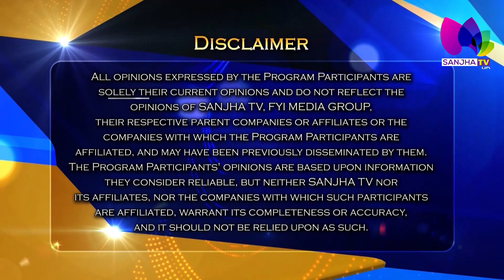ਬਸ ਕਰਨਾ ਹੈ ਸਿਰਫ਼ ਇਕ CODE ਸਕੈਨ ਤੇ ਤੁਸੀਂ ਜਿੱਤ ਸਕਦੇ ਹੋ ਚਮ ਚਮਾਦੀ ਕਾਰ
24 Hours Local Punjabi Channel
Telus # 2424
VMedia # 801
RokuTV

RokuTV
Watcho-d2hApp
mxplayer